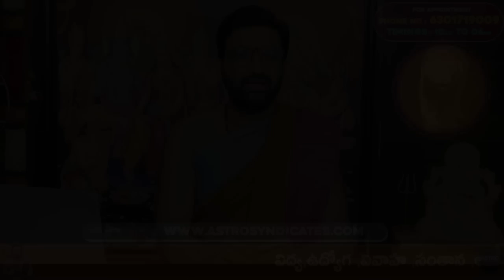29th April 2023 Saturday Rashi Phalithalu|Daily TeluguHoroscope | Today Horoscope|AstroSyndicate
29th April 2023 Saturday Rashi Phalithalu|Daily TeluguHoroscope | Today Horoscope|AstroSyndicate

astro syndicate will provide the best astrology services. We are specialized in Astrology in Telugu.

Our Astrology will be accurate and detailed horoscope of the people. We are expert astrologers chart out the Kundali of Individuals with highly accurate reading of planetary positions. The astrology service will be fast, convenient and precise in all parts of India. Our services will be available a call away from the people. We are a trusted destination for availing of the most accurate and competitive services of astrology in Telugu.